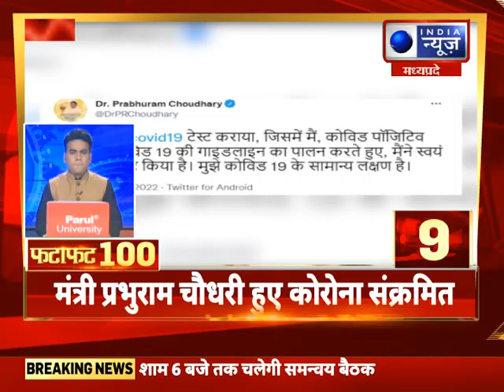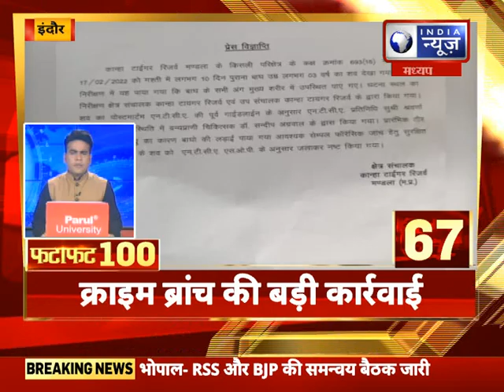FataFat News Top 100 News : देश और दुनिया की बड़ी खबरें | 18 February 2022